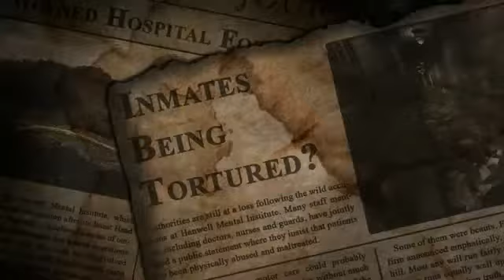Asylum trailer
A trailer for the horror game, Asylum. For more information on this and other horror games please